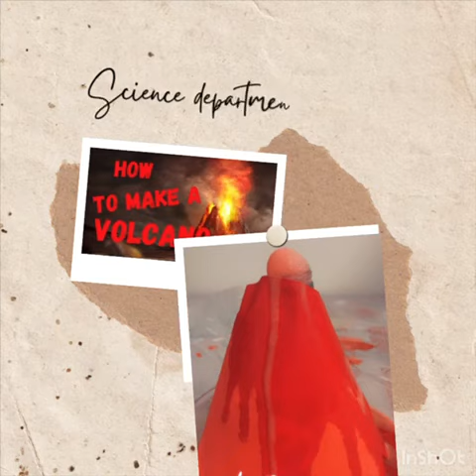Reema_International_School volcano🌋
🌡️🔥⛰️Science department🌋🔥🌡️
 🌋 How to make a volcano? 🌋
Grade / 2G